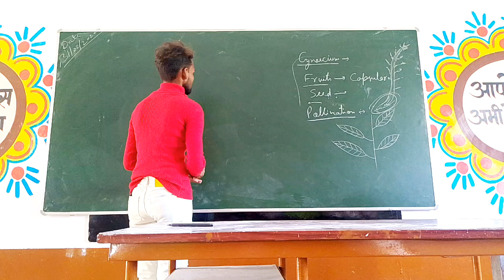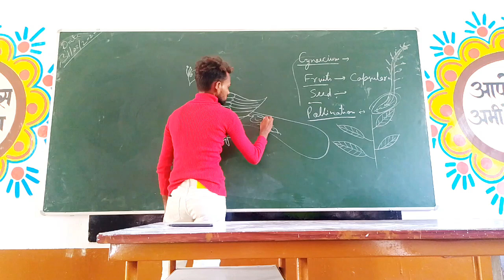how to draw a peacock step by step easy 🦚